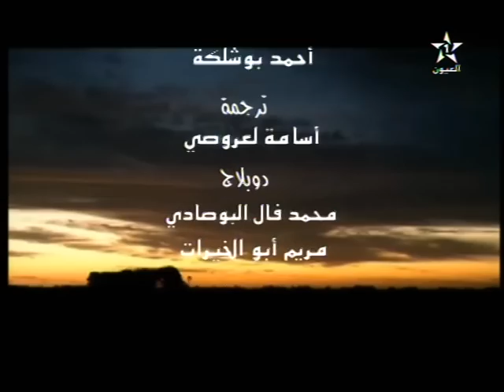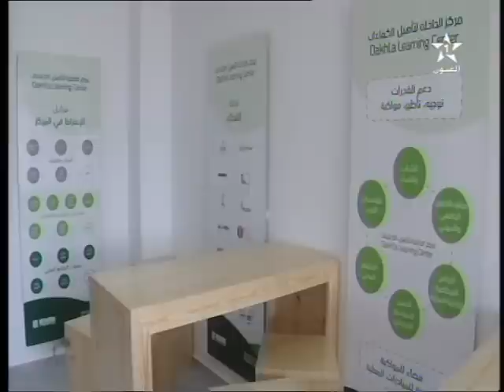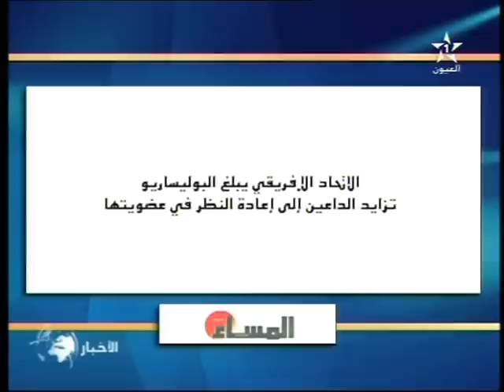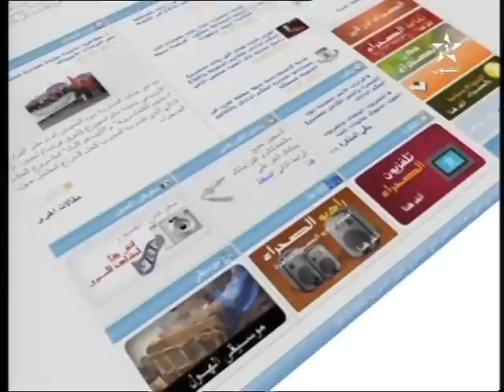نشرة الأخبار ل 29/12/2016